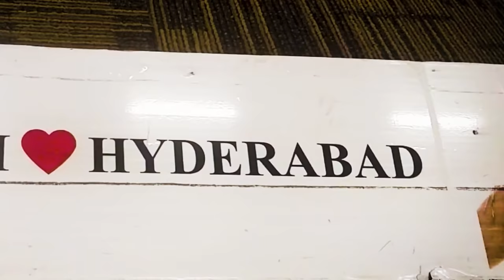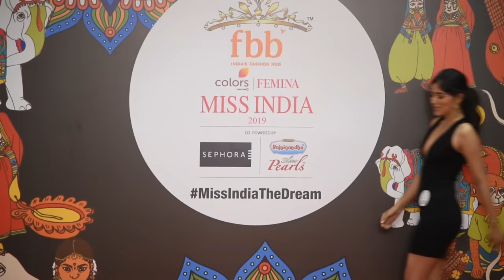Unveiling Miss India 2019 Telangana finalists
Unveiling fbb Colors Femina Miss India 2019 Telangana finalists.  The three gorgeous ladies receive the golden ticket for the fbb Colors Femina Miss India 2019 South Zone crowning ceremony in Bangalore on 24th February 2019.

Congratulations Manasa Varanasi, Sanjana Vij and Tejaswini Manogna

South Zone Mentor: Dia Mirza